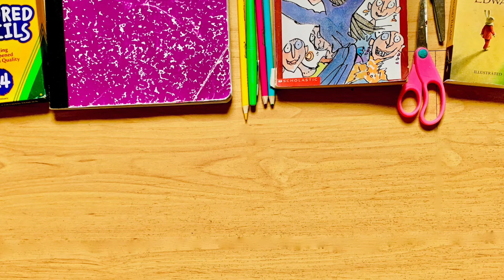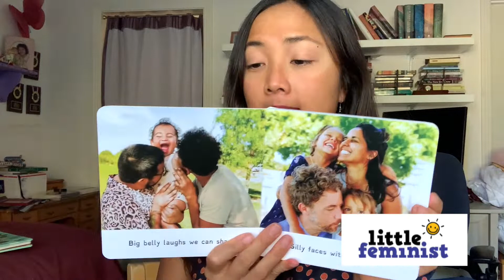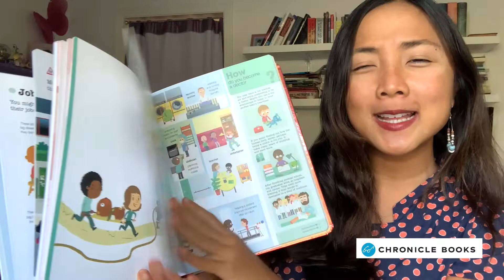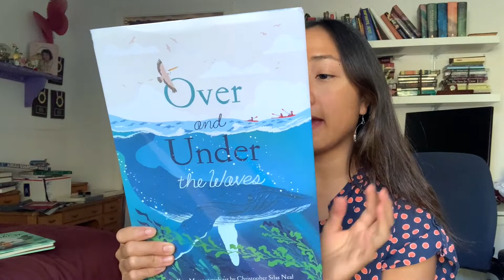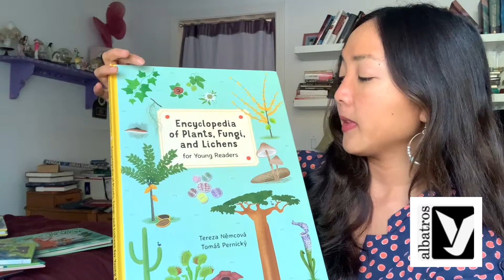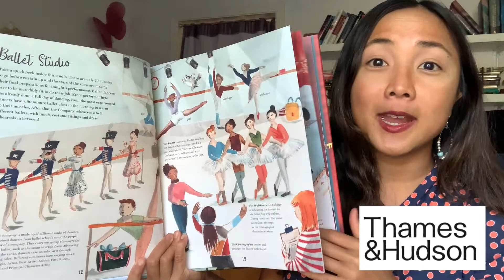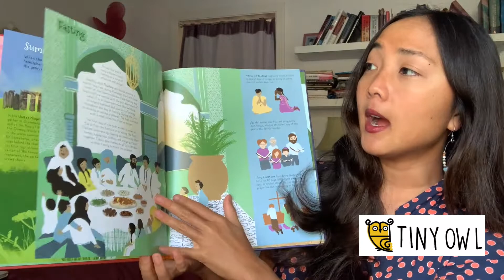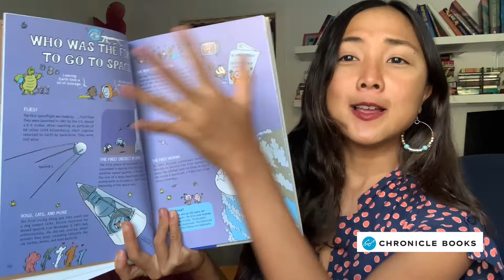NEW NONFICTION Children's Books Releases 2022: Science, Nature, History, and More!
GIVEAWAY CLOSED *Comment Your Top 3 Favorites, and I will choose 2 Subscribers from the Comment Section to Send 1 of Your Top Favorites to!* (Comment by 11/23/22 to Enter)

Get your book lists and library lists ready!! NEW NONFICTION BOOKS 2022 upcoming and new releases from major children's book publishing houses. Let me know which ones you want to read or learn more about!

This Unboxing features: Board Books and Picture Books

*I'm excited to collaborate with publishers to share review copies of their new releases!

You may recognize me from *MaiStoryBook*~ my interactive read aloud YouTube channel and Social media account where I share the latest children's book reviews, and reading recs. This is a separate channel for teaching and book-love content.

ABOUT ME:
 My name is Maya Lê  (my Vietnamese name is Mai) and I am excited to share my learning, living, and teaching adventures with you! After 2 years in the traditional classroom, and 2 years homeschooling a small elementary pod, I am expecting Mai own Little Love~ coming this September. I'll be sharing all the developmental and play activities I'll be doing with Baby, while also continuing to share Book Recommendation collections for elementary school, and some of my favorite teaching resources and lessons for multiple ages 0-upper elementary!